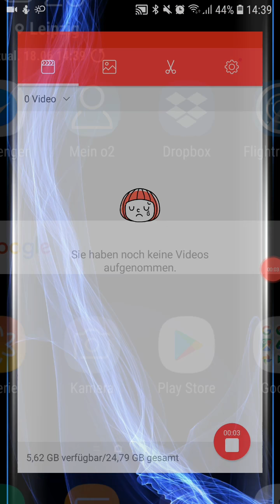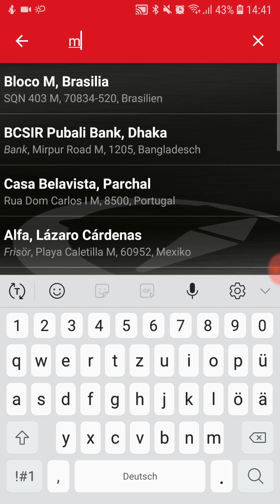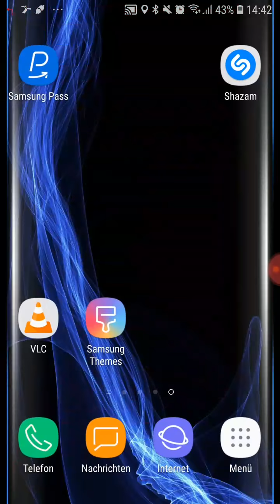Impulse Evo Diplay bestens erklärt mit navigation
In diesem Video seht ihr wie die Impuls Evo App mit dem Pedelec oder eBike verbunden wird und wie die Bedienung vom Taster aus gemacht wird.